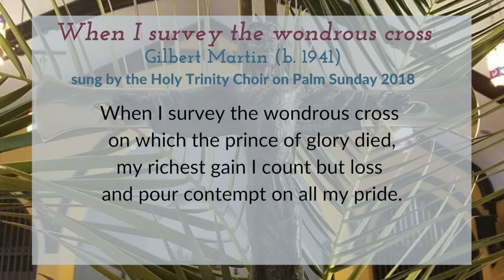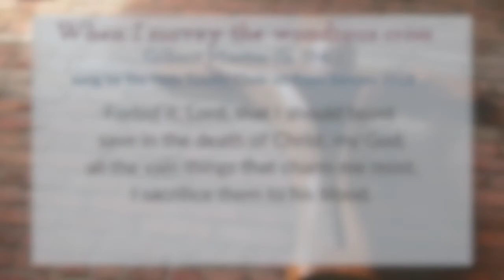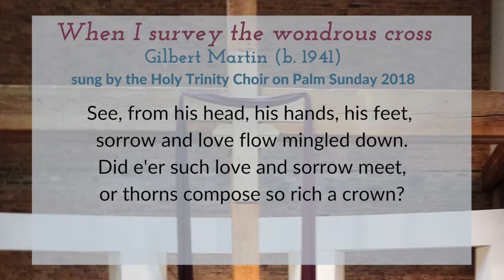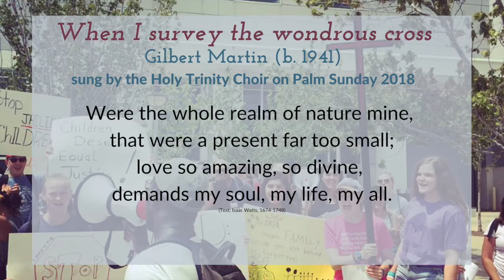When I Survey the Wondrous Cross - Gilbert Martin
The Holy Trinity Choir offers Gilbert Martin's "When I Survey the Wondrous Cross" on Palm Sunday 2018.